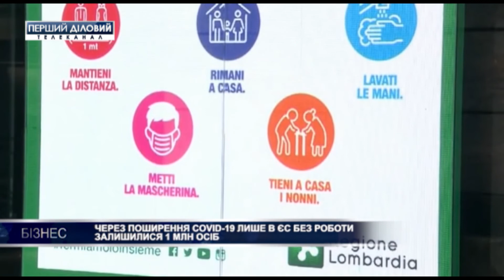Из-за распространения COVID-19 только в ЕС без работы остались 1 млн. человек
Как минимум 1 миллион человек в Европейском союзе остались без работы из-за пандемии коронавируса. Однако предрекается, что обще количество безработных может вырасти в два раза. Учитывая продление карантинных мер, еще долгое время компании не будут возвращаться на рынок.